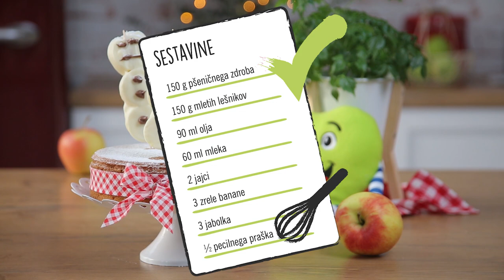Lidl Slovenija | Zdravko Lidl: Zdrobova tortica z bananami in jabolki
Zdravko Lidl je ljubitelj hitrih in preprostih receptov.
Tokrat je pripravil okusen, praznični recept – zdrobovo tortico z bananami in jabolki. Na vrh tortice lahko postavite prave jabolčno-čokoladne snežake.
Juhu, zima in prazniki so tu!

Si želiš še več idej za ustvarjalne kuharije? Prijavi se na Zdravkove novičkarije ➡️